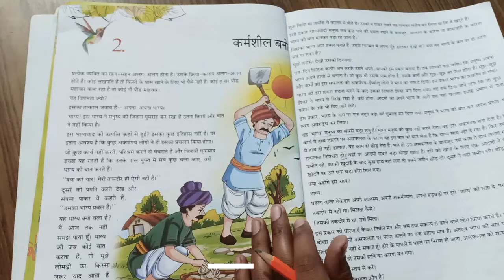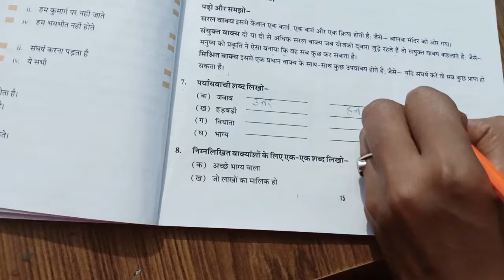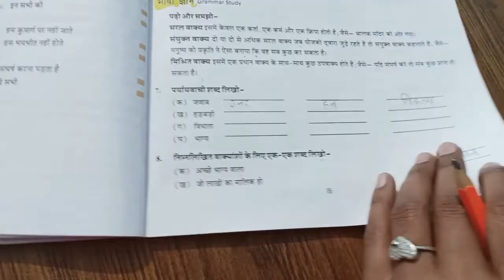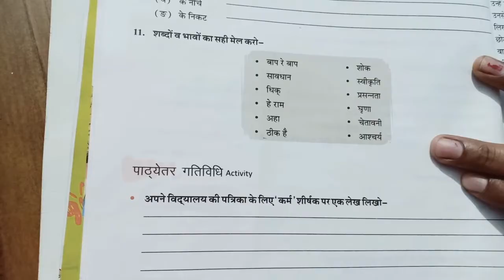कक्षा-7 हिंदी पाठ-2 (कर्मशील बनो) भाषा ज्ञान - BTS Online Classes